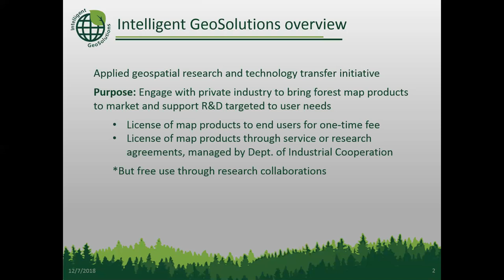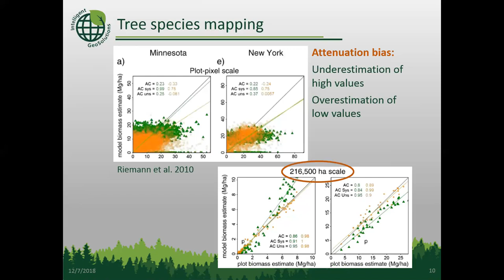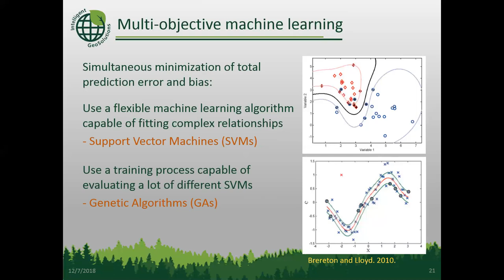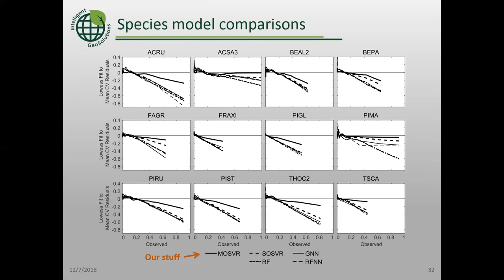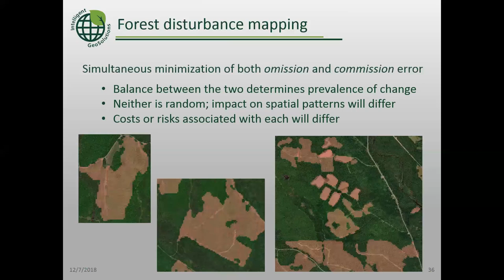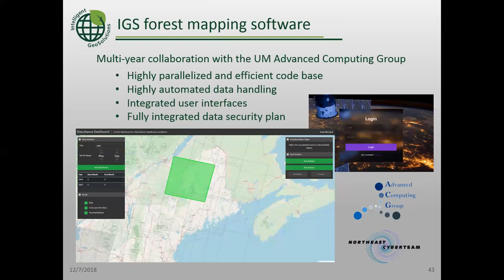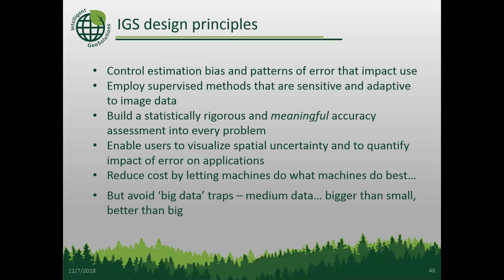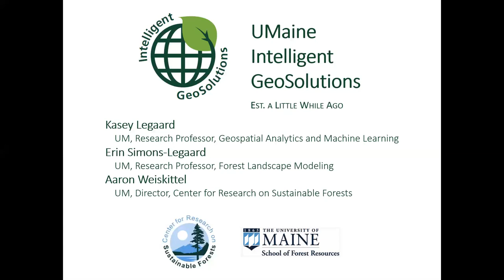UMaine Intelligent GeoSolutions: high-value, low-cost geoinformatics of complex landscapes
Kasey Legaard | Wheatland Seminar | Friday December 7, 2018